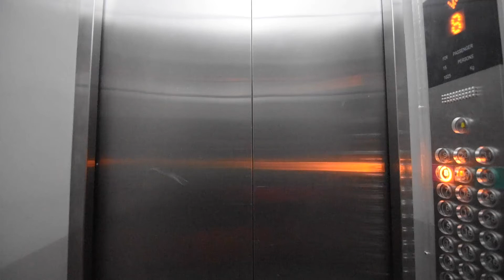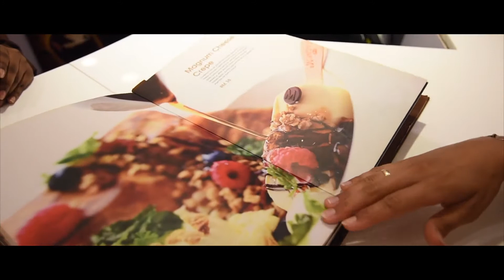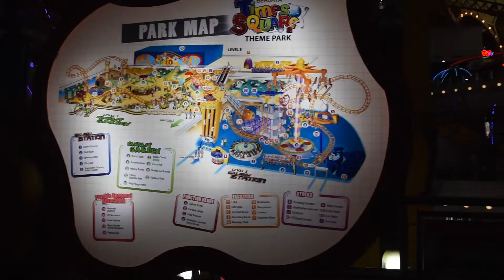🇲🇾 Kuala Lumpur - Nachtaufnahmen von oben (so schön!!) - Weltreise Vlog 12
In Kuala Lumpur sind wir für einige Tage zum Erholen geblieben, die Stadt hat uns mega gut gefallen und wir konnten sensationelle Nachtaufnahmen machen.

📖 In unserem Blogartikel stellen wir dir 10+1 kostenlose Highlights in Kuala Lumpur vor

Wo sind wir noch zu finden? 🌏

Ohne diese 5 Sachen ziehen wir nicht los 🎒:
- Top Reisecam von Sony!*
- Festplatte um die Bilder zu sichern*
Unsere eBooks*
- Damit uns nie der Saft ausgeht*
- Tangle Teezer, die Frisur sitzt*

MUSIK
NOWË - Fantasy Reality

Caye - Walk On Bye (Feat. Ronan Smith)

Mit einem Klick auf die mit einem Stern (*) gezeichneten Bilder oder Links könnt ihr uns bei der Finanzierung unserer Reise unterstützen.

Der Preis erhöht sich für euch nicht.